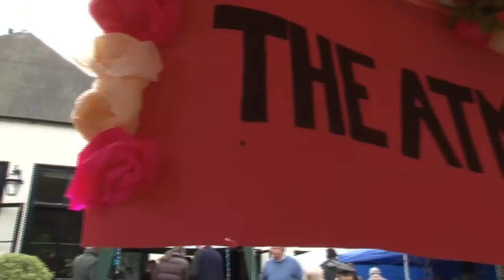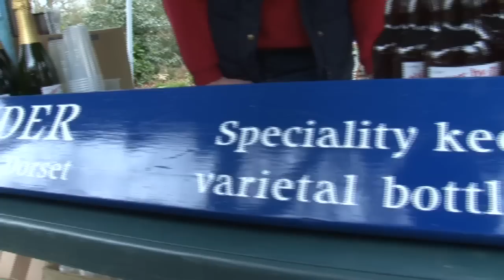The Anonymous Travelling Market at The Larmer Tree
ATM's first outing of the season was at the Larmer Tree Gardens on Cranborne Chase.  If you haven't been to one of their events before now this should whet your appetite.  Market organisers, Emma House and Rae Stormonth-Darling, are interviewed in a pink bath tub.  The young dancers are Steps in Time from North Dorset.  This video was shot and edited by John Holman for Transition Vision's Arts and Leisure channel.